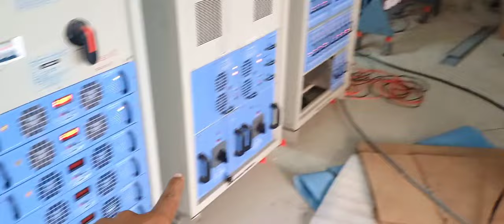Sonepur Railway Station|| ବହୁତ୍ ଜଲଦି ଚଲିବ 🚊🚃|| Khordha to Balangir Railway line||Odisha ||New Update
Hy, I am  Chiku, a nature lover. I love natural
beauty, travelling, meeting people, fun with
kids,farming, cooking and reading astrology books.In this channel, you will see village lifestyle, villagefood, village farming, village culture, village kids'fun, village festival, puja & cerimony with some other parts of Odisha culture, tradition & food vlogs. Other  state or county  new place Exploring ❤️🙏🇮🇳❤️🚩

sonepuria vlogger chiku
sonepur Railway station
Railway line update
Arvee vlog
Bimalendudani vlogs